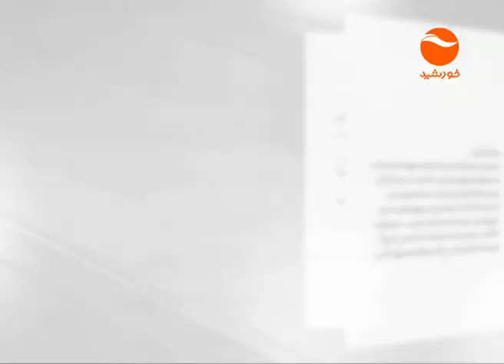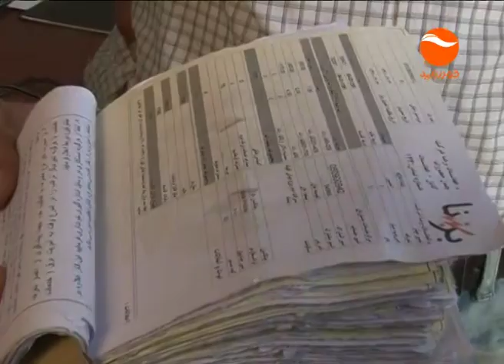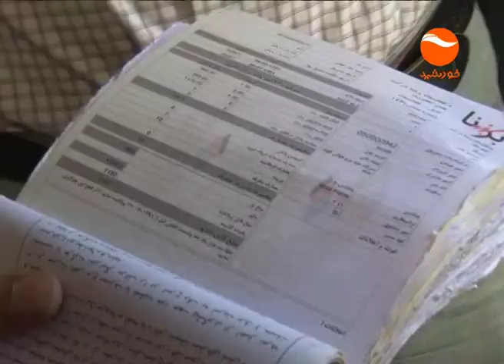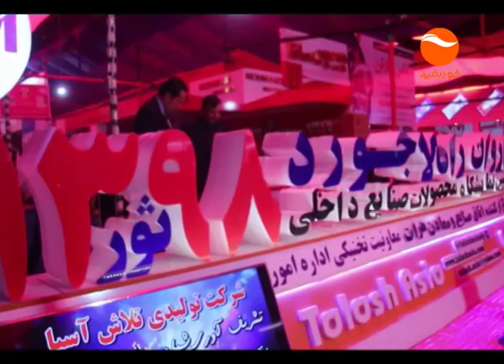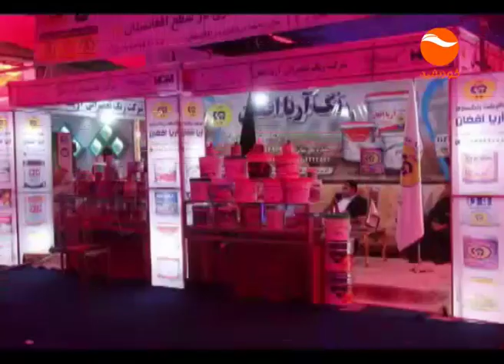KHURSHID TV NEWS 10 PM 1398 02 01